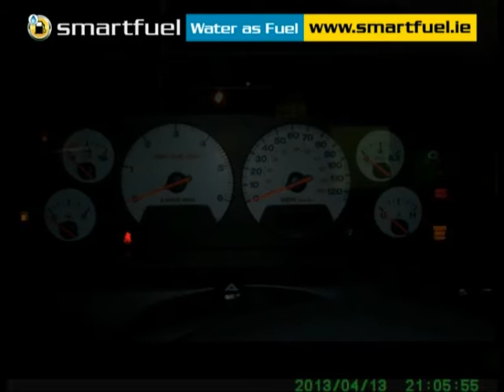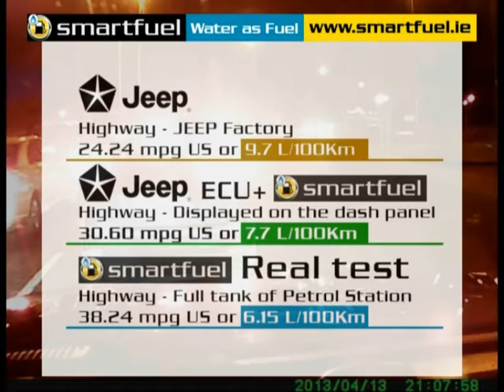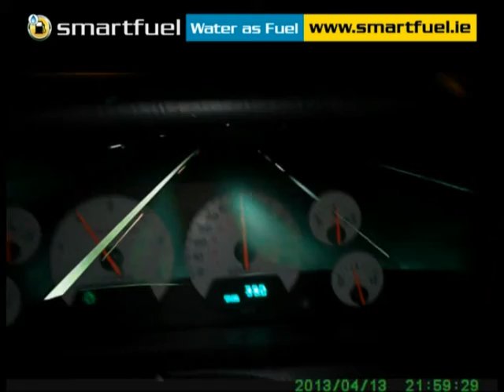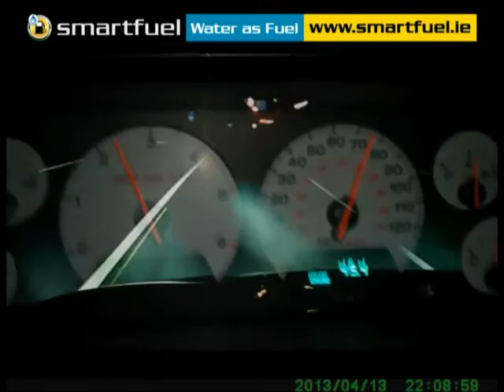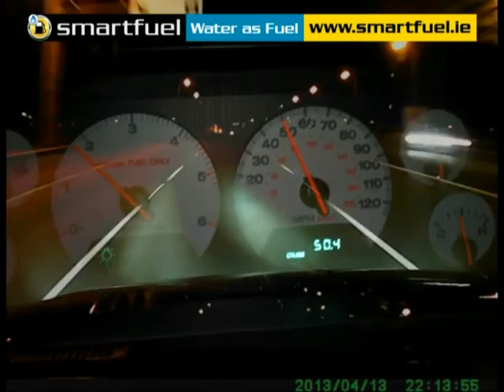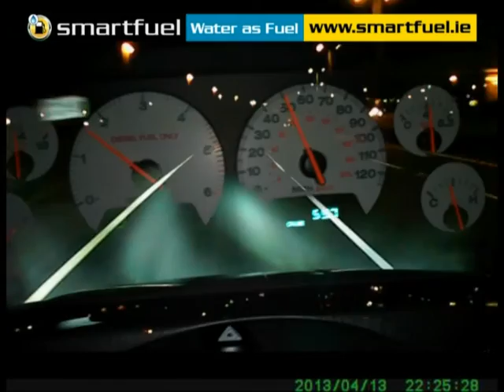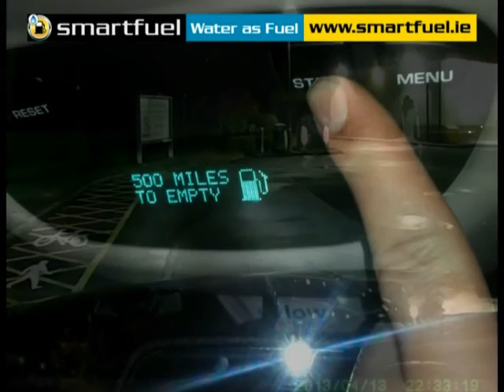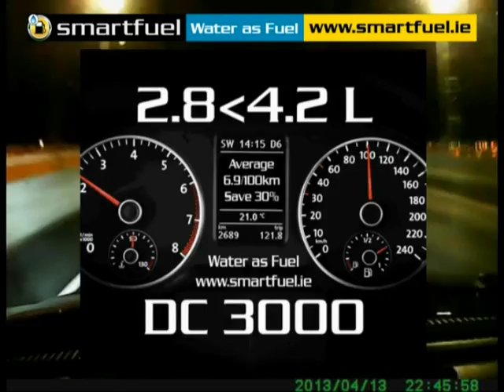HHO DIESEL highway Jeep WJ 6.15 L/100KM, 45.9 MPG/UK, 38.25 MPG(US)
Fuel economy guarantee save up 20-30% Quick and Easy Assembly! Buy it Online Now! Fast & Free Worldwide Shipping with Tracking number!!!